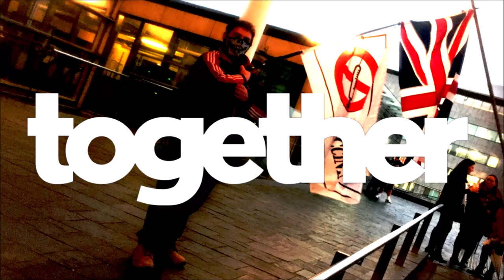Anti-Vaccine Passport & Mandate (Ⓐ) - Q&A News (Cardiff, Wales UK)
"Words will always retain their power. Words offer the means to meaning, & for those who will listen, the enunciation of truth. & the truth is, there is something terribly wrong with this vaccine, isn't there?

Coercion & mandates, intolerance & oppression, segregation of the unvaccinated. & where once we had the freedom to object, to think & speak as we saw fit, we now have censors & systems of surveillance coercing our conformity & soliciting our submission. The world needs to be reminded that fairness, justice, & freedom are more than words; they're perspectives.

True freedom is the capacity for acting according to one's true character, to be altogether one's self, to be self-determined & not subject to outside coercion. True freedom requires the rule of law & justice, & a society in which the rights of some are not secured by the denial of rights to others. Those who deny others essential liberty for temporary safety; deserve neither liberty nor safety. I'd rather have dangerous freedom than the illusion of safety.

Those who excel at virtue have the best right of all to resist, but they're the least inclined to do so; until tyranny becomes law & resistance becomes duty. Every act of resistance is a nostalgia for innocence & an appeal to essential liberty. The only way to deal with an unfree world is to become so absolutely free; that your very existence is an act of resistance.

There were a myriad of problems which conspired to corrupt our reason & rob us of our common sense. Fear got the best of us, & now they demand our silent, obedient consent. If you see what I see, if you feel as I feel, & if you would seek as I seek, then I ask you to resist, & together we shall give them a resistance that shall never, ever be forgot." - Unvaccinated 2021

You are the Resistance